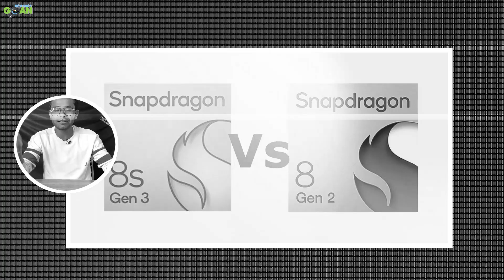motorola edge 50 ultra | Shocking For You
dosto aaj ki is video mai bat karege motorola edge 50 ultra ke bare mai jange moto edge 50 ultra ki full specs aur motorola edge 50 ultra india launch date aur price

motorola edge 50 ultra build quality 00:00
motorola edge 50 ultra display 00:45
motorola edge 50 ultra camera 01:20
motorola edge 50 ultra sd 8s gen 02:14
motorola edge 50 ultra battery and charger 02:40
motorola edge 50 ultra india launch and price 03:20